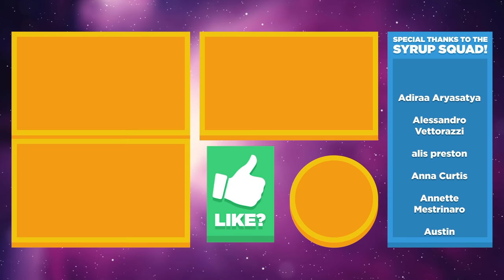😂 TONS OF HILARIOUS BUGSNAX, WAMBUS' SECRET, RECRUITING BEFFICA! - Bugsnax Ep.3 (Gameplay Lets Play)